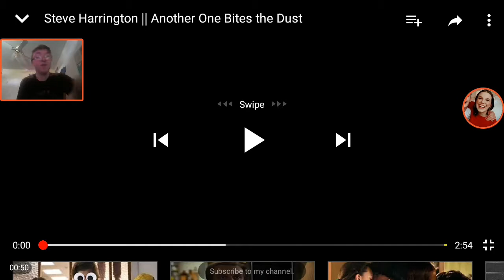Raider16 REACTS to "Steve Harrington l Another One Bites the Dust" [Stranger Things]